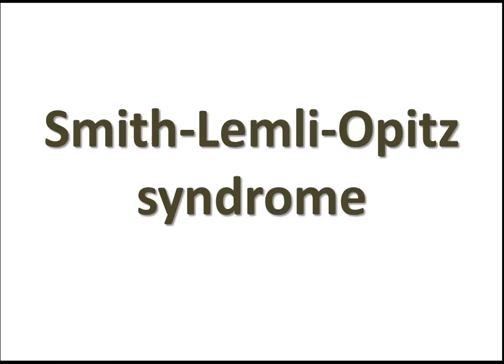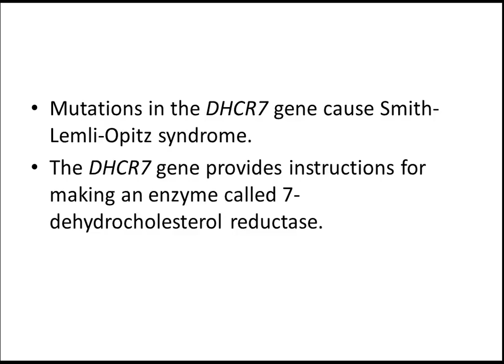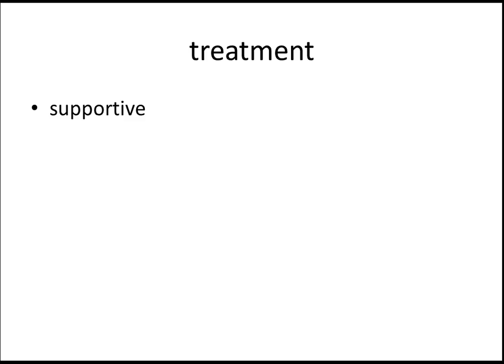MRCPCH: Smith-lemli-optic syndrome by MrcpchTeam